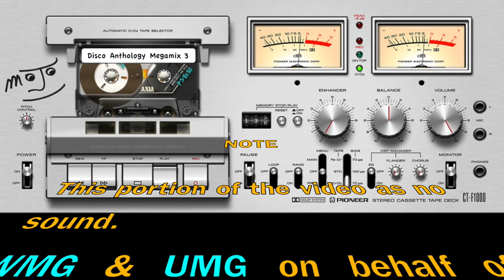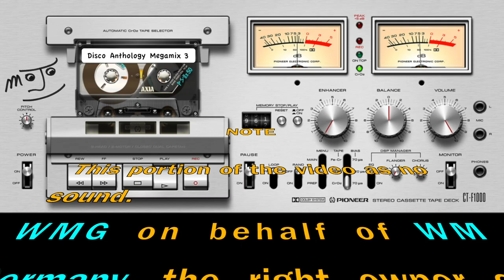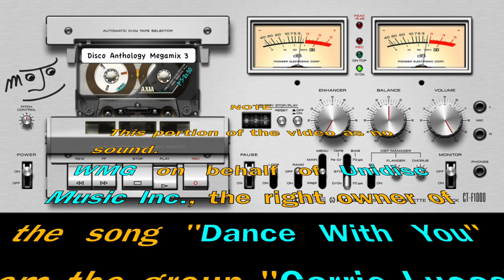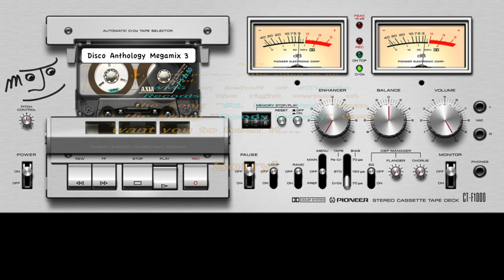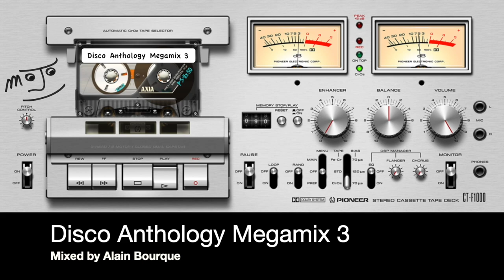CKMF - Disco Anthology Megamix 2